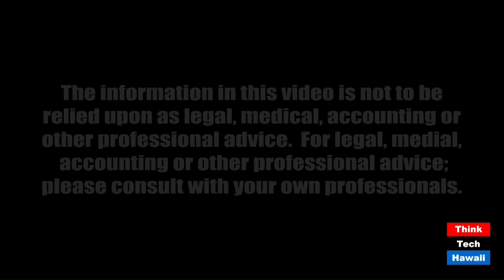Trump's Plan - Whistle Dixie, Defend the Confederate Flag and Statues (Trump Week)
Trump's Election Stragety - Divide the Country Over Race.  The host for this episode is Tim Apicella.  The guests for this episode are Stephanie Dalton, Cynthia Sinclair and Winston Welch.

President Trump can't win the 2020 election by claiming victory of a prosperous economy, it's in shambles. He goes back in time to dust off an old favorite strategy,  divide the voters by racism, and use the Confederate flag and statutes as his props. He established a loyal base in 2016 using a similar method, but will it work for him again? Join host, Tim Apicella and guests, Stephanie Dalton, Cynthia Sinclair, and Winston Welch to discuss this topic and Trump's attitude that COVID-19 is harmless and finished.